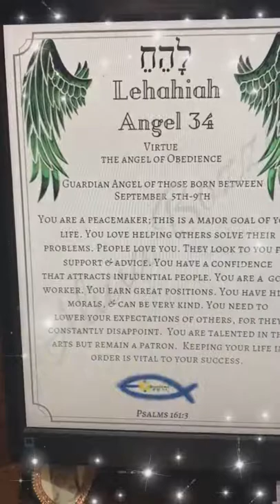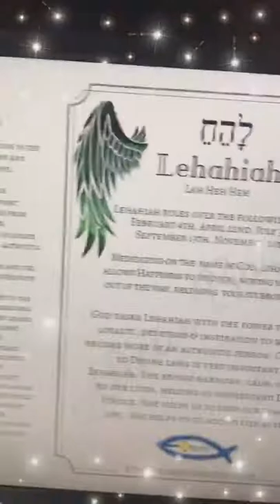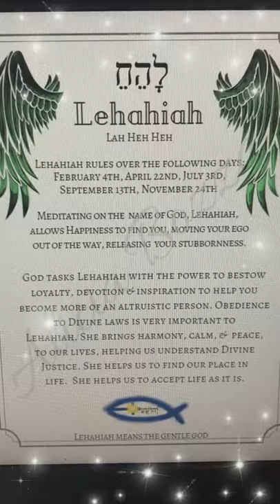Here is the Guardian Angel of the Day! Lehahiah, the 34th name of God.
Here is how you can find your Guardian Angel!
Click below!!